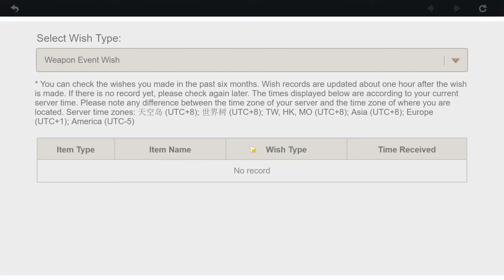Genshin Impact Abyss 2.5 | F2P account Floor 12 Duo | 5* included (see description)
Even though my account and level of investment are F2P (no resources from BP means I usually settle for level 80/90; and I don't use crown as a matter of principle), this run includes many 5* characters / weapons.

I might not do 4* duo this time. Setting aside whether it's theoretically possible, the DPS check in 12-1 and the wolf lord mechanics in 12-2 is beyond my account's level of investment. For example, the only 2 "dps" geo 4* are Ning and Noelle. My Ning is not built, and Noelle won't work well because she has energy issue and because the wolflord is out of her melee reach.

0:00 12-1
3:10 12-2
6:25 12-3
9:36 Build - 12-1
10:51 Build - 12-2 & 12-3
12:08 No BP / Weapon banner roll